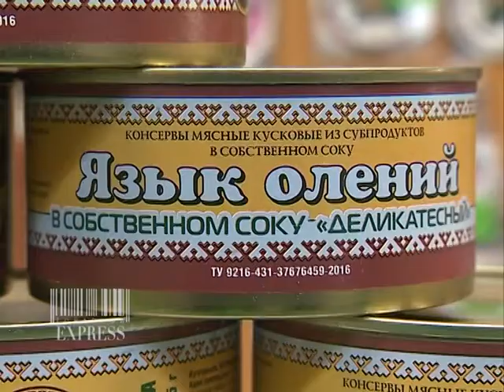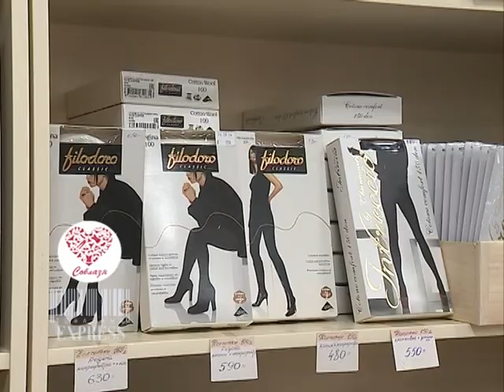Товарный экспресс. Выпуск №7 (19.12.2016)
Гарнитуры для гостиной, кухни или прихожей, мягкая мебель и спальни. Выбор эконом, премиум и элитного класса в магазине «Мебель» («Транзит»). Мясные деликатесы к новогоднему столу от СПК «ЕРВ»: вырезка, поджарка, гуляш и вкуснейшие пельмени ручной работы. Свет, тепло и комфорт для вашего дома в мебельном отделе магазин «Строймастер» со скидкой 10 процентов! Роскошное, качественное, женственное белье и домашнюю одежду, а также подарочные сертификаты найдете в магазине «Соблазн».

Как покупать в Нарьян-Маре и экономить, куда ехать за подарками и где отыскать именно то, что нужно? Телеканал «Север» представляет новую программу для покупателей и продавцов «Товарный экспресс». Каждую неделю мы будем совершать путешествие по лучшим магазинам нашего города и знакомить покупателей с их ассортиментом и самыми интересными акциями и предложениями. Если вы готовы отправиться с нами, усаживайтесь поудобнее и поехали!